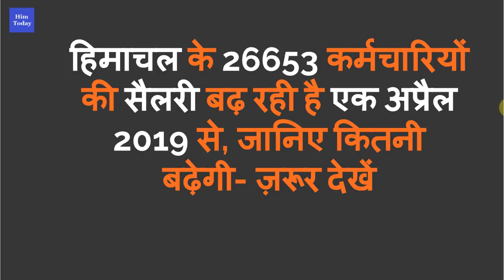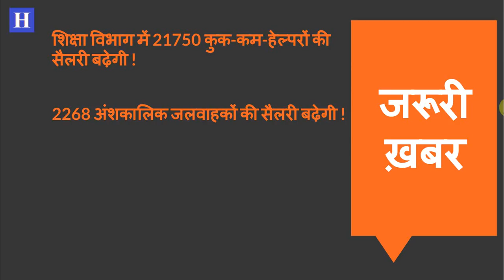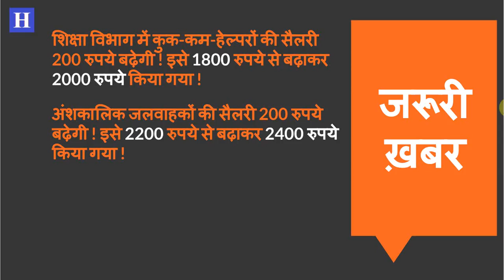हिमाचल के कर्मचारियों की 1 अप्रैल 2019 से बढ़ेगी सैलरी | जानिए कितनी बढ़ेगी | Him Today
HP Govt Employees Salary Increment 2019

Salary Increment in Himachal 2019

Govt Employees Salary Increment in HP 2019